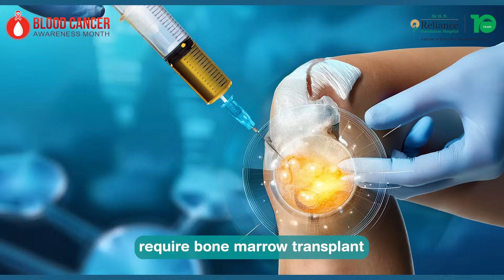Understanding Leukemia & Its Types | Blood Cancer Awareness Month | Dr. Balkrishna Padate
Leukemia, the cancer of the blood is not just one disease but has different types that affect patients differently.

This Blood Cancer Awareness Month, Dr. Balkrishna Padate, Director of Haematology, Haemato-Oncology, BMT & Co-Lead Cellular Therapies at Sir H. N. Reliance Foundation Hospital, explains:

• What is Leukemia?
• The different types of Leukemia
• Why awareness & early diagnosis matter

Together, let’s spread awareness and bring hope to those battling blood cancers.